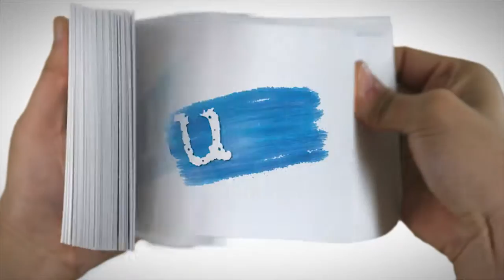Romi's Reel 2016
This is my latest reel, most of the projects were created during my time in Geppetto Animation Studio and Render3D Studio and also a couple freelance projects.